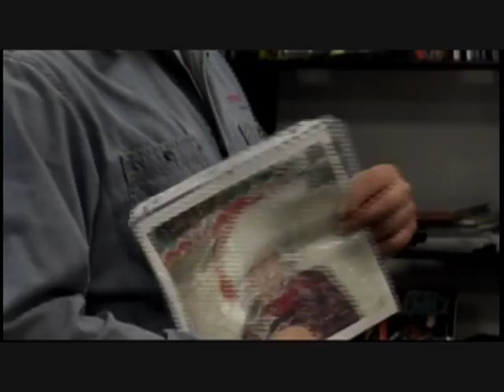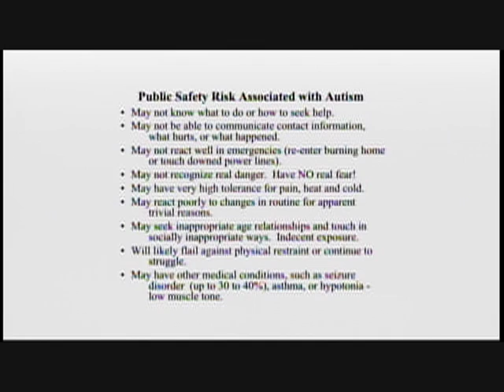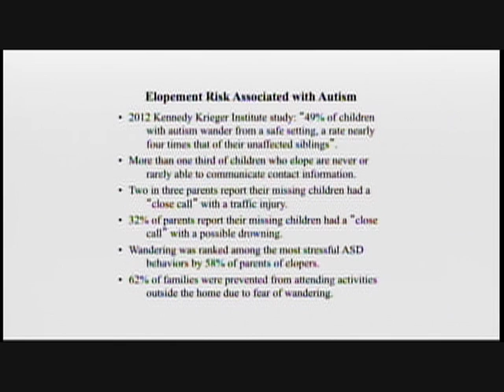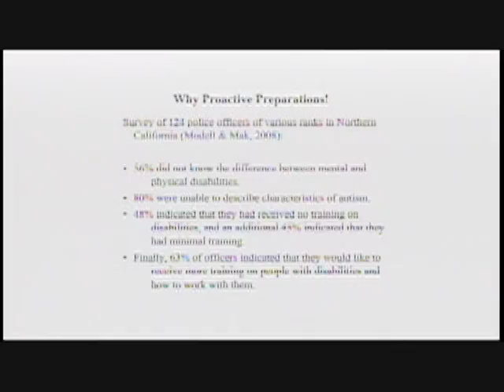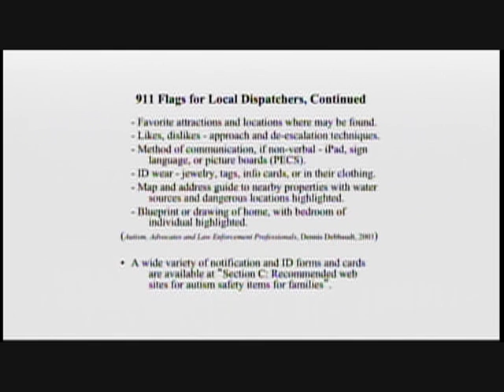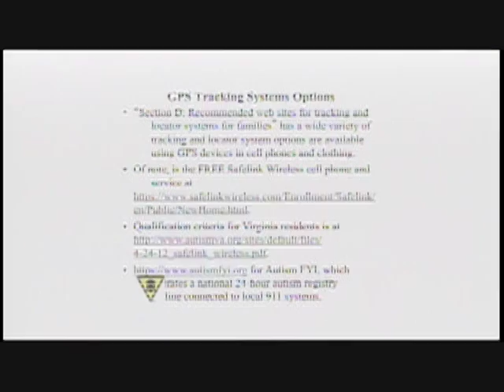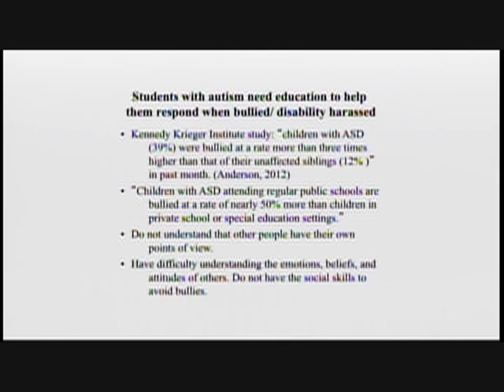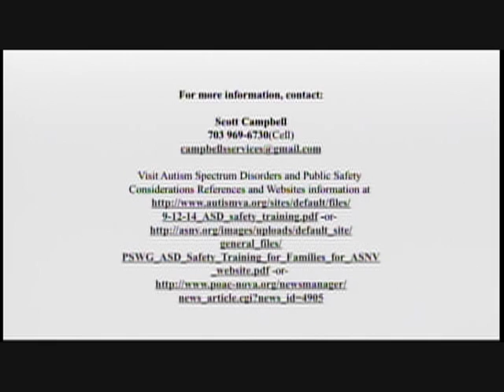ኦቲዝምና አእምሮአዊ አካል ጉዳተኝነት ላለባቸው ህጻናት፤ የህዝባዊ ደህንነትን ከግምት ውስጥ ማስገባት፦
ኦቲዝምና አእምሮአዊ አካል ጉዳተኝነት ላለባቸው ህጻናት፤ የህዝባዊ ደህንነትን ከግምት ውስጥ ማስገባት፦ ለቤተሰቦች፣ ለተንከባካቢዎችና እራሳቸውን በራሳቸው ለሚወክሉ መመሪያ

ይህ ወርክሾፕ የአእምሮዕድገት ችግር ላለባቸው ህጻናት ወላጆች በህዝብ ጤና ላይ አስጊ በሆኑ ሁኔታዎችና በድንገተኛ ሁኔታዎች ውስጥ የልጆቻቸውን ደህንነት እንዴት መጠበቅ እንደሚችሉ ለማገዝ ተግባራዊ ምክሮችንና ዘዴዎን ይሰጣል። አቅራቢው የቀድሞው የኖርዝ ቨርጂኒያ ኦቲዝም ማህበር ፕሬዚደንት፣ የኮመንዌልዝ ኦፍ ቨርጂኒያ የኦቲዝም ትምህርት የህዝባዊ ደህንነት የስራ ቡድን አባል እንዲሁም በቨርጂኒያ፣ ሜሪላንድ እና ዋሺንግተን ዲሲ የኦቲዝም ደህንነትና ትምህርት አሰልጣኝ ናቸው።

የሚቀርበው በ፦ ስኮት ካምቤል (Scott Campbell)